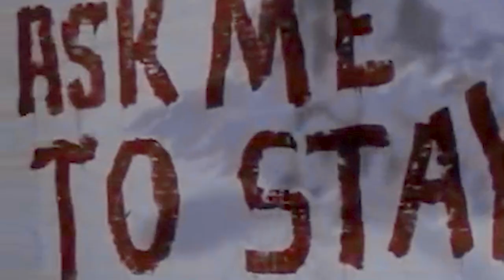multicouples|Tell Her You Love Her (YPIV)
So here it is I hope everyone likes it.And thank you everyone who picked a part.
I am also nearly at 6K subscribers so I will be hopefully doing something for that because I can't believe I am close to having that many.

In order of appearance:
Claire+Matt for Margarida Silva
NataliexWill for Margarida Silva
skye (daisy) and Ward for Solenn Jacq
Robin+Regina for purple rd
juliette+avery for justagirlything magalie
Alex+Ryan for Sexy Love
bobbi + hunter for MStoryline
lola+narcisse for dramioneforever
 erin+jay for Nat Mikaelson
 kara and winn for KerrysCreations
 riley x farkle  for justagirlything magalie
rory+jess for Milo's Princess
leo+april for anna.
Dawson and Casey for JortiniLover
 s.t..es + l.ydia for Stacy Urrreal
chloe+oliver for lbchatterbox
pacey+joey for Milo's Princess
 bonnie+enzo for Nat Mikaelson
greer+leith for MStoryline
aaron+robert for Bell88x9y
derek+meredith for Those3words
mark+lexie for Those3words
lucas+maya for XxmayahartlostinwonderlandxX
bellamy+clarke for  XxmayahartlostinwonderlandxX
oliver+laurel for katerina velona
Stefan+Caroline for purple rd
serena+nate for dramioneforever
Scarlett+gunnar for lbchatterbox
anne + aramis for katerina velona
erik and charles for Bell88x9y
michael+sara for anna.
lucifer+chloe for frost schimmer
lincoln + octavia for frost schimmer
klaus and cami for Lucia L.
donna+harvey for  kathyrn lowery
stefan+elena for Stacy Urrrea
 jane+michael for kathyrn lowery
 burgess x rusek for JortiniLover

Please don't put the name of the fandom in comments if you are wondering PM me.